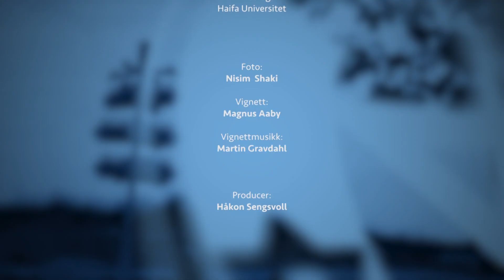Israelkanalen #362 Shay Bar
Denne gang besøker vi Shay Bar på Haifa University. Han var en av Adam Zertals elever, og under Zertals ledelse var han med på mange av utgravingene i Manasseh området. Sammen med Zertal har han også forfattet flere av rapportene fra dette arbeidet. Etter Zertals død i 2015, fortsetter Shay Bar dette arbeidet. I dette intervjuet får vi litt mer innblikk i det som har med oppdagelsene av de fot-formede formasjonene som ble funnet blant annet i Jordan-dalen. Man mener at disse er det som Bibelen navngir som Gilgal.

Dette arkeologiske arbeidet blir sponset av Israelkanalen, på bakgrunn av at vi ser at dette arkeologiske arbeidet bekrefter Guds ord i Bibelen.

Vil du støtte Israelkanalen? Det nye kontonummeret vårt er 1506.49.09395. Du kan også støtte oss gjennom Vipps til 221012.